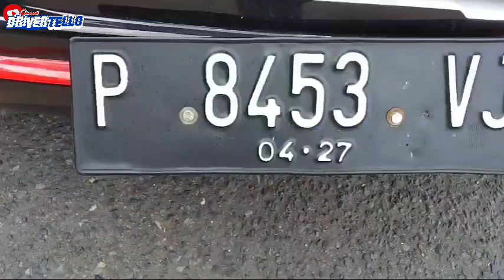Mantan Ripus Bus Suos Edin Toretto mosak masik di jam Rapet😢Di kasih Bokong Bus‼️Bokong Elf Ambyar🤦😅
Hallo temanku semua mania truck truck mania di manapun berada semoga dalam keadaan sehat tidak kurang satu apapun
di mudahkan segala Urusannya Amiin🤲

ketemu lagi di Youtube Driver telloo channel
yang menyajikan vidio vidio semua truck 🙏 truck tua truck mbois truck cabe truck artis dan bus 🙏🙏🙏

vidio kali ini nyodrek sam Edin Toretto
jadi Ambyar nyodrek nya karena jam sore tol kota jadi byk sekali penghalangnya jadi luput luput jadi gak bisa ke Sodrek pas Oleng😭😭🥶wis angel

semoga semua terhibur dengan sedikit vidio ini salam satu hobby 🙏🙏🤩
Taserr🤟

langsung saja kita simak bareng bareng
TERIMAKSIH 🙏🤩